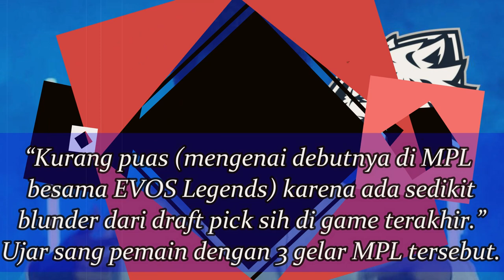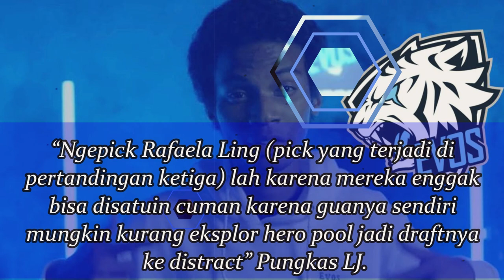EVOS LJ Akui Blunder di Match Ketiga Melawan Bigetron Alpha MPL Season 7 Indonesia | Moba Podcast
Source Video : MPL Indonesia